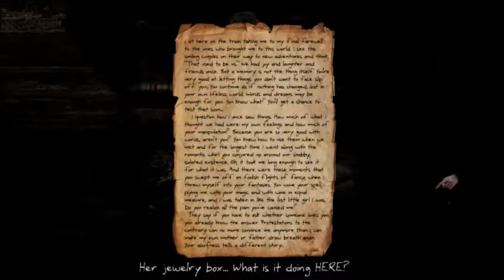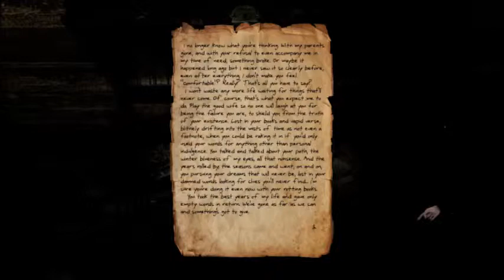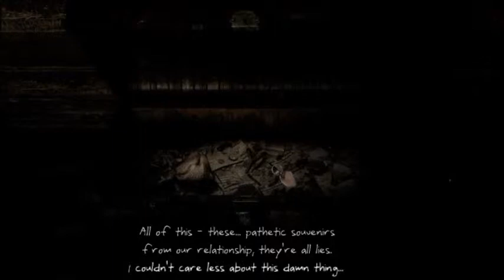Serena - Gameplay - Parte 4